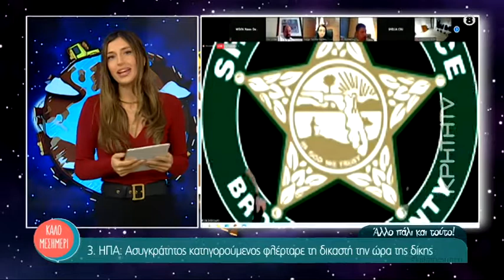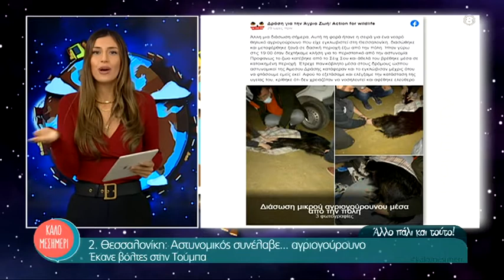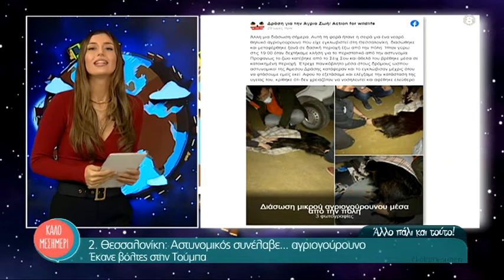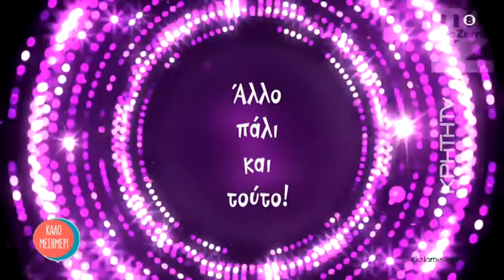’’Άλλο πάλι και Τούτο’’ – 10/2/21